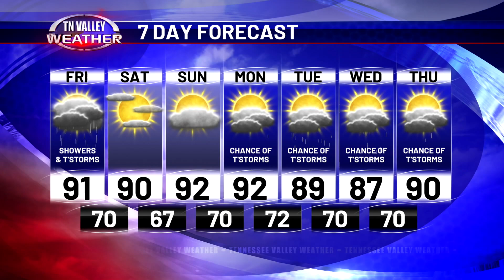July 5, 2024 - Wake Up Weather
Fred Gossage is in the Tennessee Valley Weather Center on this Friday morning with your Wake Up Weather forecast.